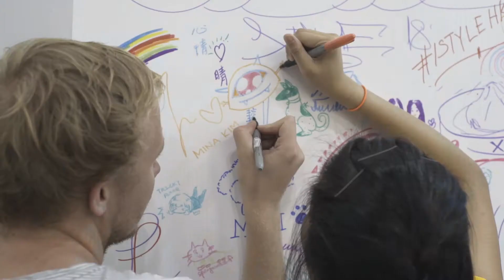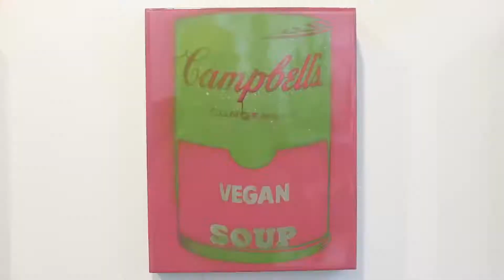Affordable Art Fair Hong Kong 2018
The sixth edition of Affordable Art Fair Hong Kong took place in May 2018, showcasing over 115 local and international galleries with fresh and affordable art priced between HK$1,000 and $100,000.